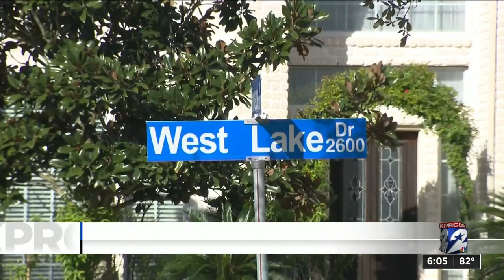Sugar Land home invasion: Suspects sought after police find 3 people, including 13-year-old girl...